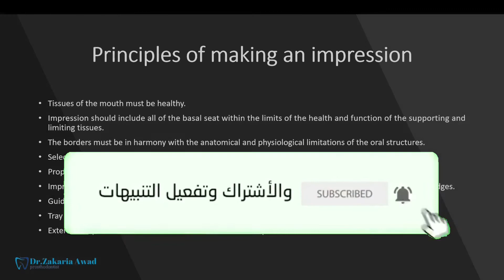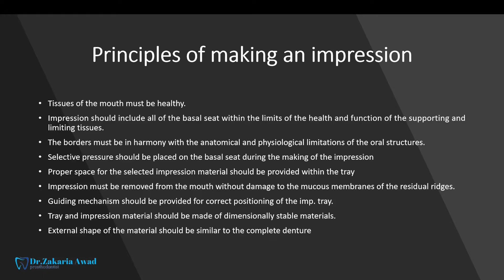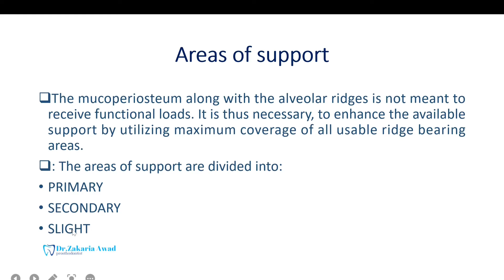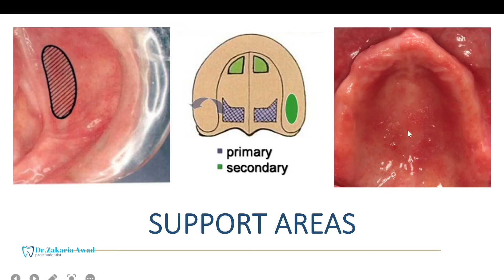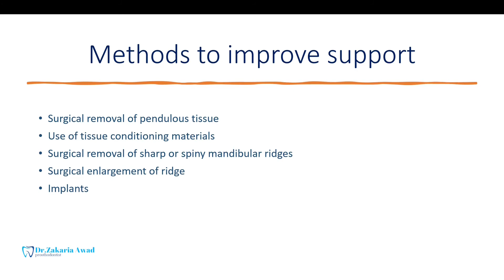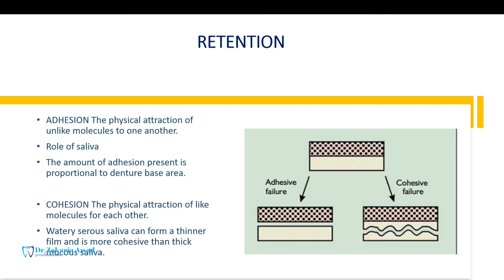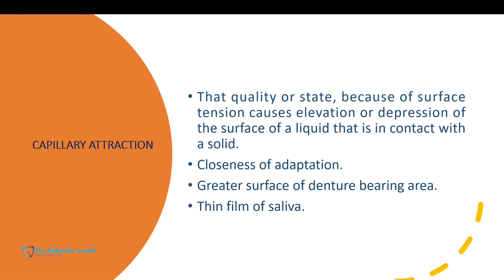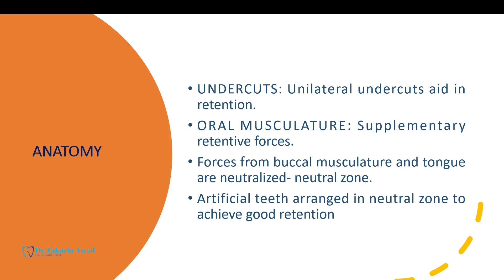5- أهداف أخذ الطبعة - OBJECTIVES OF TAKING AN IMPRESSION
محاضرة أهداف أخذ الطبعة OBJECTIVES OF TAKING AN IMPRESSION ضمن سلسلة التعويضات المتحركة الكاملة هي الجزء الخامس من سلسلة التعويضات المتحركة الكاملة  ALL ABOUT COMPLETE DENTURES  تتناول الحديث عن متطلبات هامة أثناء أخذ الطبعة من الضروري معرفتها وتسليط الضوء عليها قبل البدء بشرح الإجراءات السريرية وتشمل الدعم والتثبيت اللذين ستتناولهما المحاضرة بالتفصيل من النواحي ذات العلاقة مع تشريح الحفرة الفموية و سبل تعزيز دعم وتثبيت الاجهزة الكاملة في حين سنتابع الحديث في المحاضرة القادمة عن العوامل الأخرى ... مشاهدة ممتعة ومفيدة لمحاضرة  أهداف أخذ الطبعة OBJECTIVES OF TAKING AN IMPRESSION - الجزء الخامس - سلسلة التعويضات المتحركة الكاملة
Lecture about the objectives of taking the IMPRESSION  of complete DENTURES  is the fifth part of the ALL ABOUT COMPLETE DENTURES series. It deals with talking about important requirements during taking the IMPRESSION that are necessary to know and highlight them before starting to explain the clinical procedures and include support and RETENTION that the lecture will talk in detail from the relevant aspects The relationship with the anatomy of the oral fossa and ways to enhance the support and retention of complete dentures, while we will continue the discussion in the next lecture on other factors